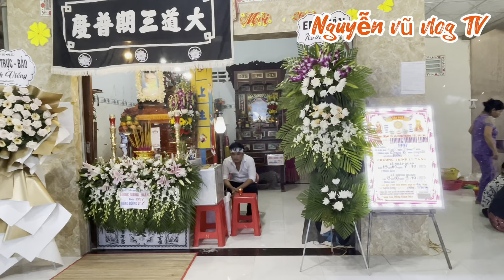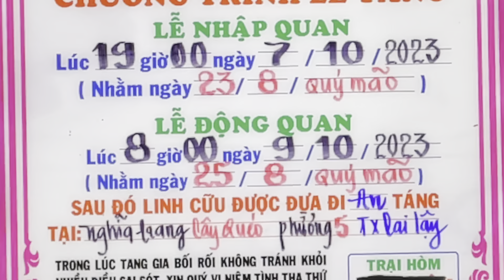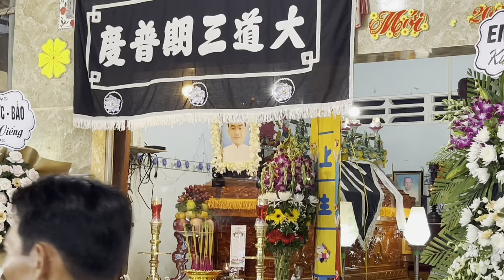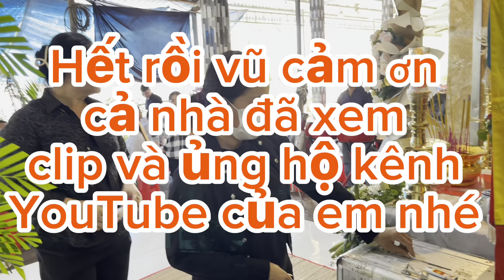Cảnh đám tang em lương thanh luân 27t#dao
Nguyễn vũ vlog TV keşfet #2023